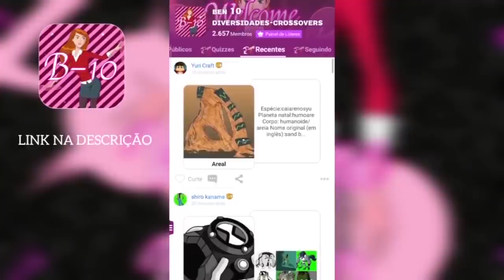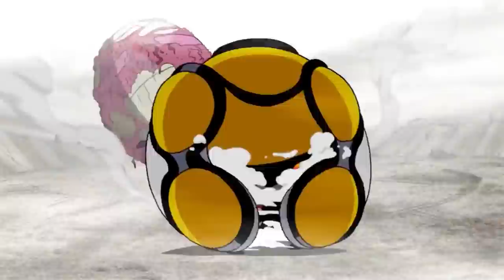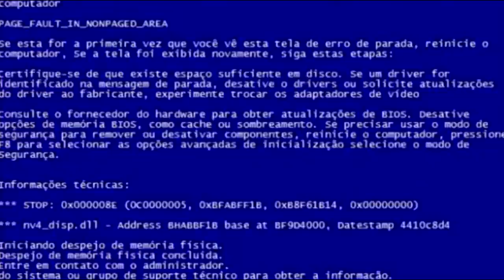BEN 10 - NOME DO BALA DE CANHÃO EM OUTROS IDIOMAS!!!